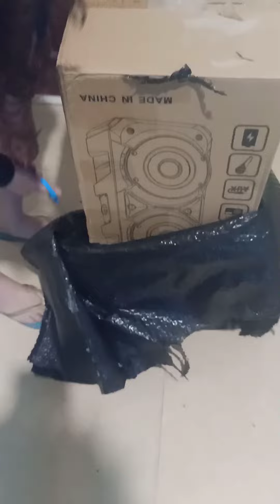Unboxing 8000w Bluetooth Speaker | Ann's Mixes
Unboxing 8000w Bluetooth Speaker!